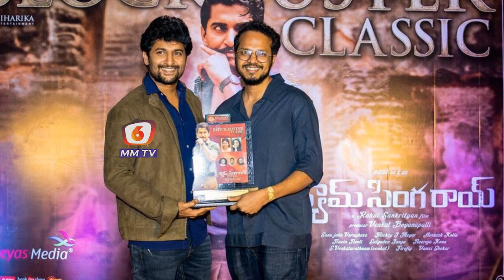Director Rahul Sankrityayan Biography || 6MMTV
Rahul Sankrityayan is an Indian film director, who made his directorial debut with the 2018 Telugu movie, Taxiwaala starring Vijay Deverakonda and Priyanka Jawalkar in prominent roles.

Thank you for your support to "6MMTV" channel🙏
All Tollywood movie updates, celebrity latest news, promos, teasers, trailers, movie promotional events & for much more entertainment related gossips please follow '"6MMTV' YouTube channel.